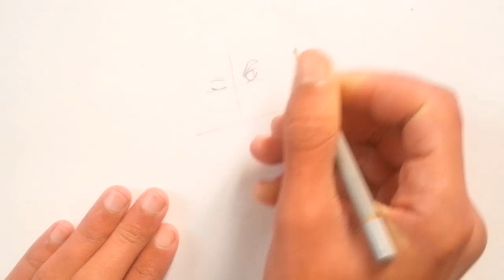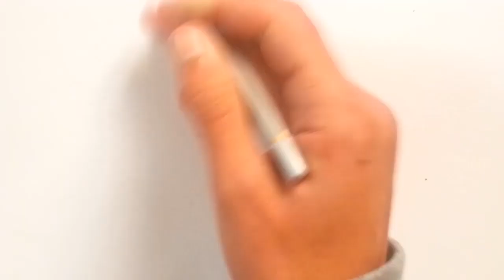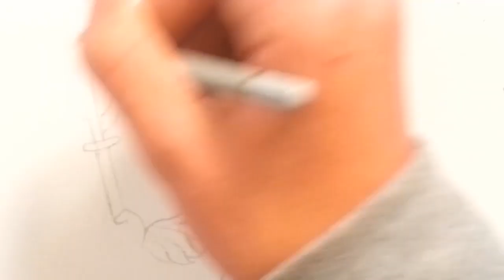How to Draw AQUAMAN | Step by Step